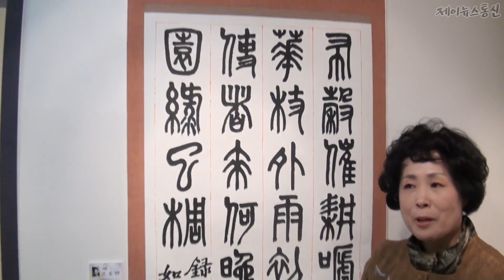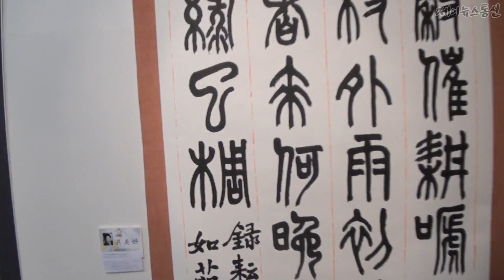제천시 십일년 전 중앙동 주민자치 서예교실 추억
제천시 인성동 현 중앙동 십일년전 주민자치프로그램 서예교실이 인기였던 추억의 기록영상

제천시민 전체로 회원을 모집해 재료만 개인이 준비하고 무료로 강의 한다

십일년 전 그나마 조금 젊어 보이는 현장 수강생들의 수준 있는 서예 실력을 갖춘 전시회